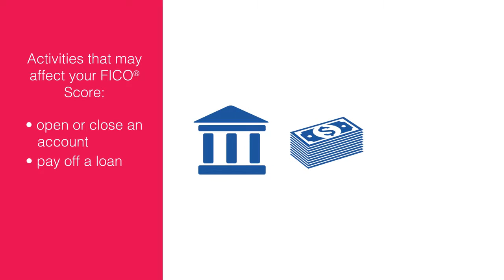How Often Is My FICO® Score Updated? | Experian Credit 101 Express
Need to know how often your FICO® Score changes? We'll tell you in this episode of Credit 101. Your FICO Score receives updates whenever one of your .

BAD credit may mean cash in your pocket! Learn how: bloofish offers educational information, resources, and services related to .

Credit scores can consider different parts of your credit information. Your FICO® Score powered by Experian looks at five types of information. Learn what they .

Curious about what a FICO® Score is and why they have value? We'll clue you in in this episode of Credit 101. FICO Scores are created by the Fair Isaac .